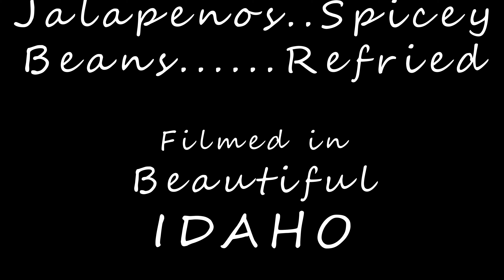Nachos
87 Seconds Long